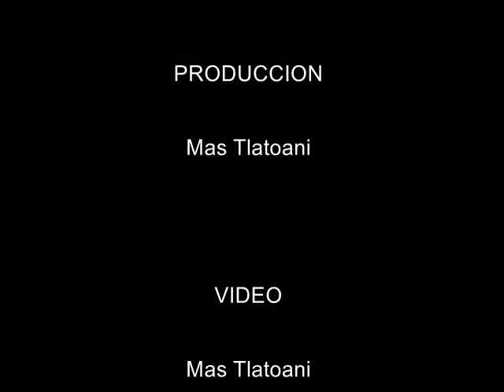MT Especial mexicano P Mineria 2016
Hacemos realidad el sueño de nuestros clientes. Una muestra este   Performance mexicano realizado para Palacio de Minería.

We make our customers' dreams come true. A sample of this Mexican Performance realized for the Mining Palace.